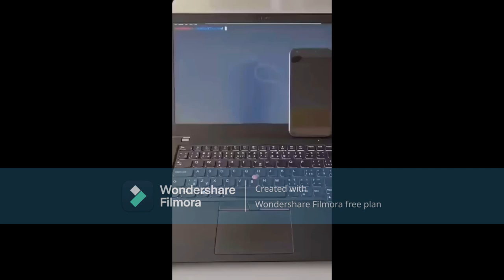If YOU are learn coding in free dont very join link in Description